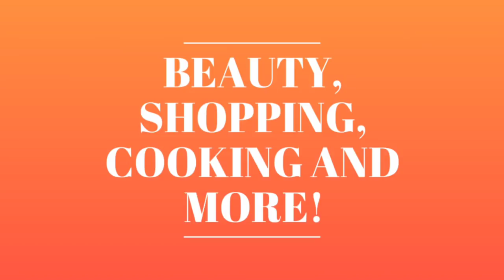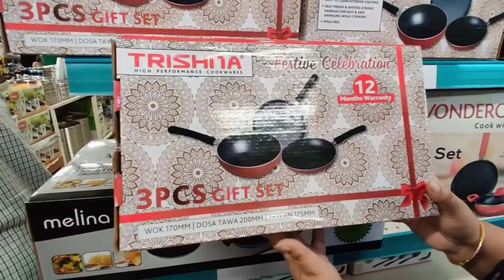DMART Latest Tour - Useful and Unique Products - New Arrivals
The address of this store is ⬇️
DMart, Gottigere, Varthur Main Road Bangalore...

For your nearest Dmart store type *Dmart near me* On *Google*
pillow covers

Musician: @iksonofficial